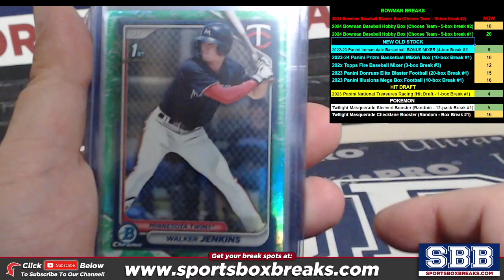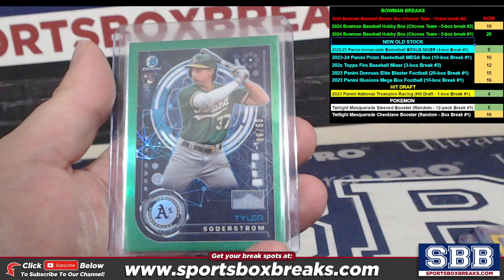2024 Bowman Baseball Blaster Box (Choose Team - 10-box break #2) HIT RECAP